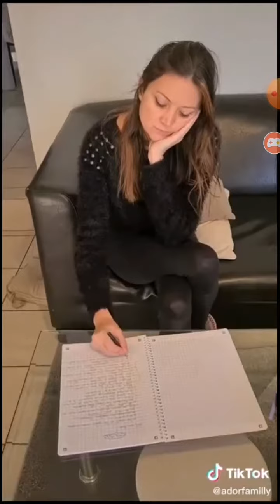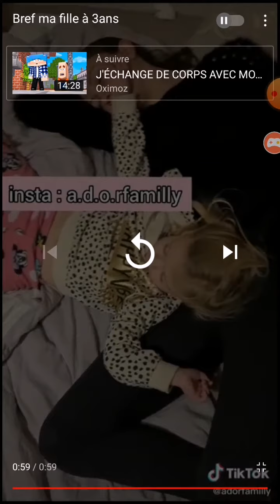j'ai trouvé la vidéo pire "journée de rose" 😂🤣